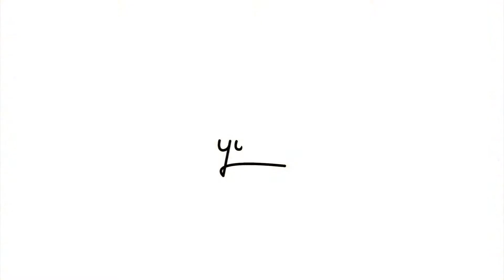#98【Natural Crew】is lookin' good ! Natural Crewで玄米ご飯と野菜中心の美味しいランチを！【vlog】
#98【Natural Crew】is lookin' good !.
二子玉川商店街にあるNatural Crewへ．玄米ご飯と野菜中心の美味しいランチをいただきました！美味しかったー.
【Camera】OLYMPUS OM-D E-M1.
【Lenses】M.ZUIKO DIGITAL ED 12-40mm F2.8 PRO.
【Music】Impossibly by Small Tall Order by FMA.
夫婦で撮って編集してます.
⬇︎ジャンル別リスト.